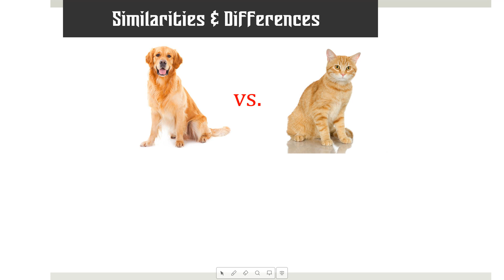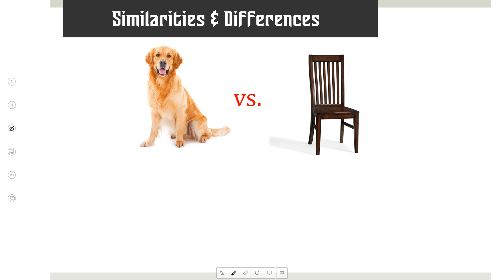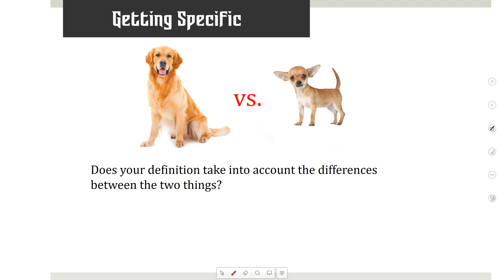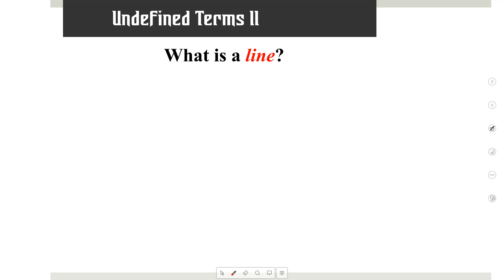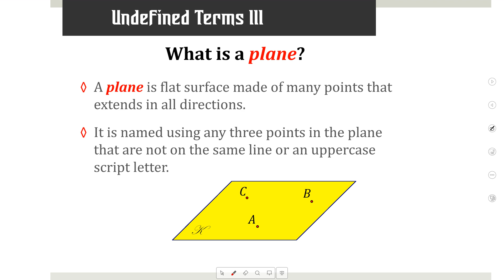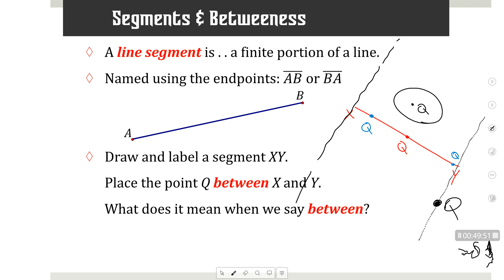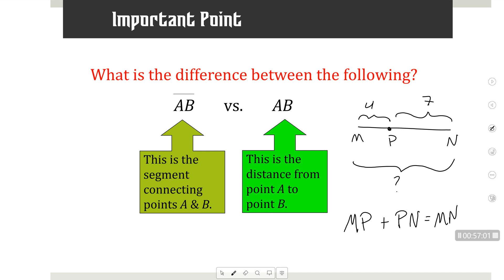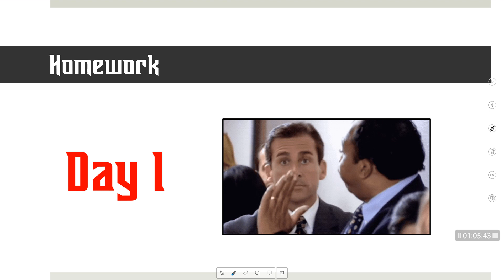1-1 Building Blocks and Linear Measure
How to write good definitions. What does betweeness mean? What is a point, line, plane and line segment?